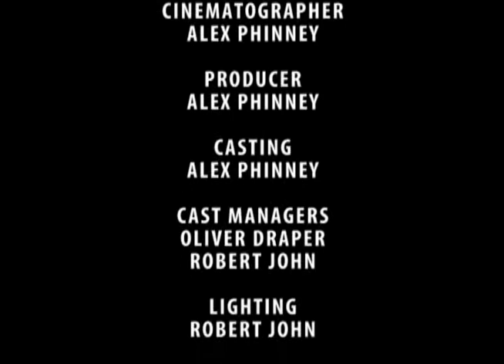All Our Color: Bloopers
All Our Color: Blooper Reel. Directed by Alex Phinney 2010. WARNING: SOME EXPLICIT CONTENT. music by Lady Gaga and  Billy Idol